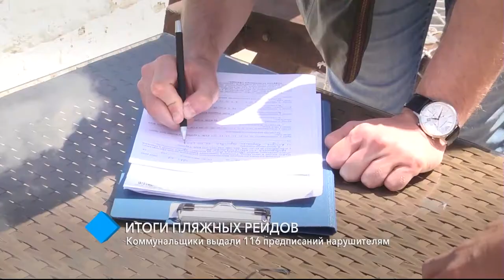Итоги пляжных рейдов: коммунальщики выдали 116 предписаний нарушителям